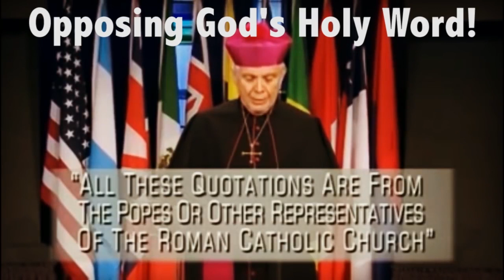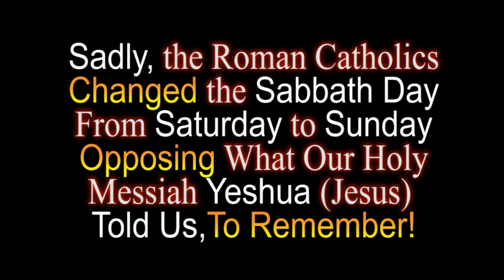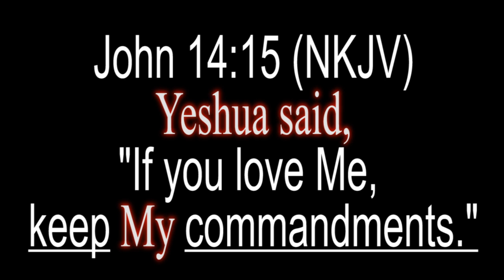The Catholic Church vs Sabbath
LET US REMEMBER -  WHAT GOD SAID, "NOT TO FORGET."
(Exodus 20:8).

HE IS THE SAME, YESTERDAY, TODAY, AND FOREVER!
(Hebrews 13:8)